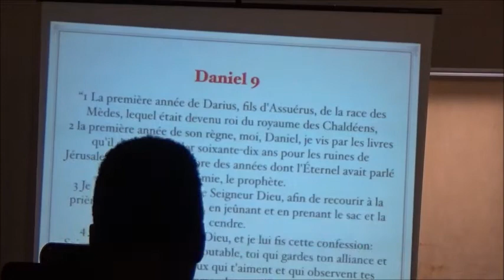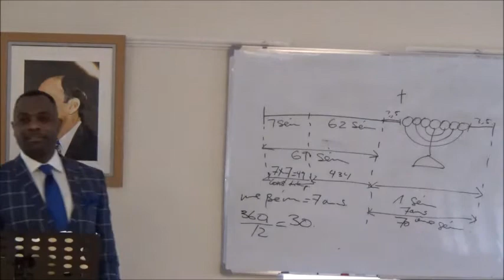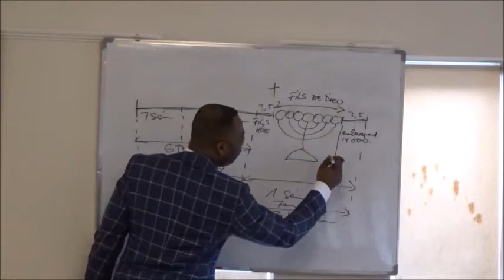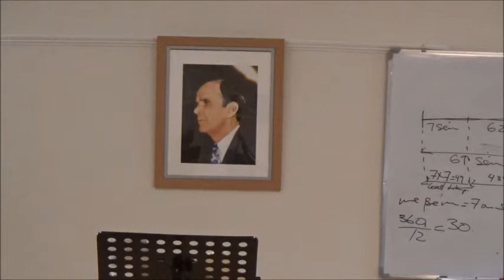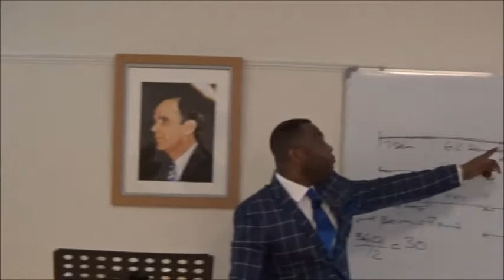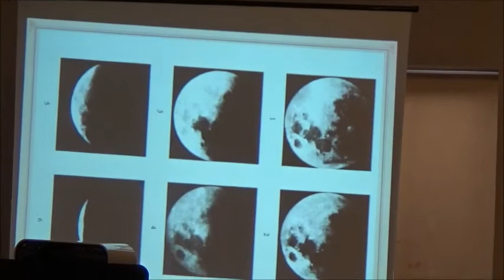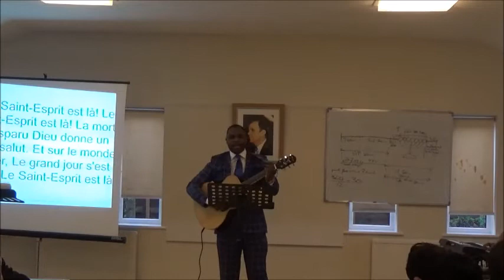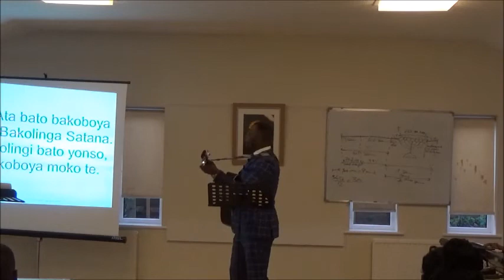LES SOIXANTE DIX SEMAINE S DE DANIEL (Les instructions de Gabriel a Daniel 1